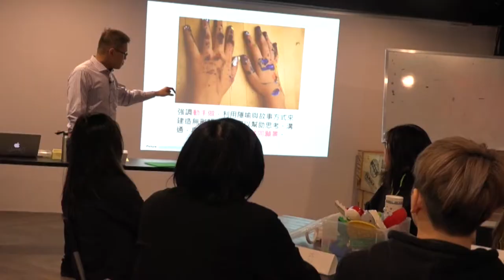【活動花絮】Co-cooking Studio 創造共享合作的世界｜觀賞故事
樂高積木最大的特性就是可以不斷的拆解和重組，而且不同的組合都像是一個全新的作品。在動手做的過程中，沒有所謂的標準答案，因此會有許多驚奇的創意產生，刺激我們大腦產生新的想法。此活動，我們從參與者的現況出發，分享個人挑戰與願景，透過引導及傾聽，與團隊成員形成共識，建立共同願景。

@ Co-cooking Studio 服務項目：
✔ 樂高組合：從組合、拆解、重組樂高積木，建構團隊願景
✔ 拯救料理大作戰：從產地到餐桌的烹飪挑戰，建立團隊默契
✔ 共享料理主題活動：一人一道菜，共享創意料理與人生故事